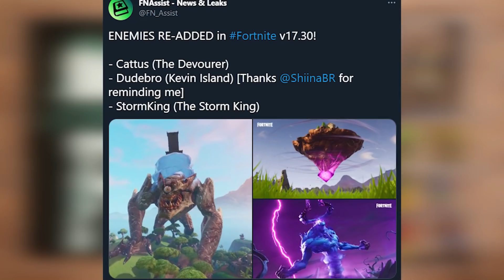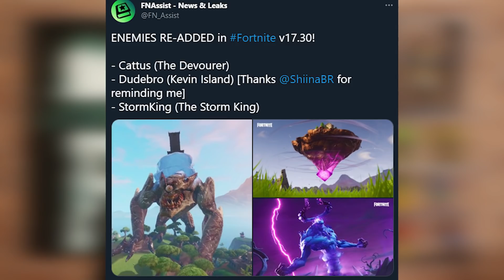AS AMEAÇAS DO PASSADO ESTÃO DE VOLTA! - ATUALIZAÇÃO 17.30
Hoje vamos explorar a mais recente atualização. Muita coisa curiosa foi atualizada e nos próximos dias grandes acontecimentos nos esperam!

-- Me apoie na Loja:
UNIVERSODS
-- Me segue no Instagram:
dsds_oficial
-- Me segue no Twitter:
dsds_oficial